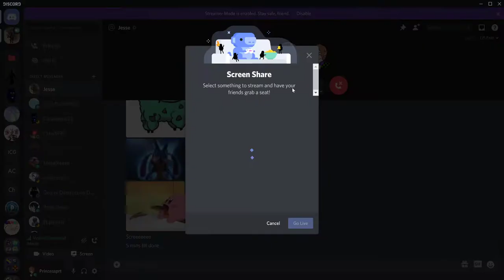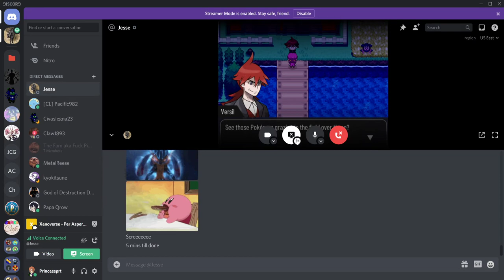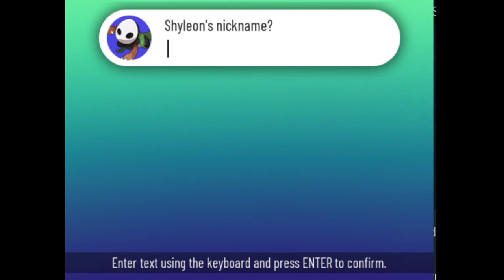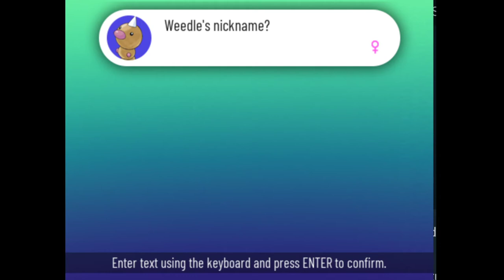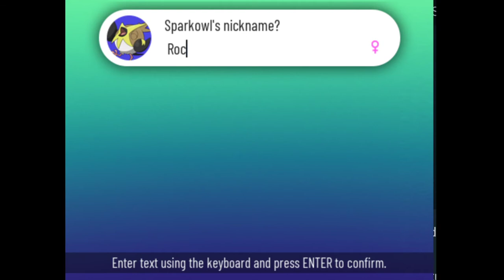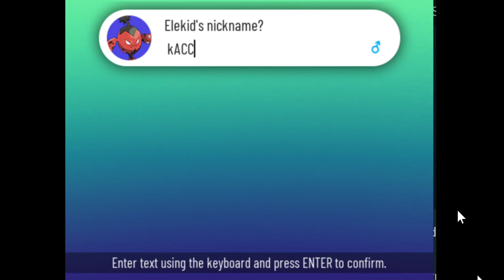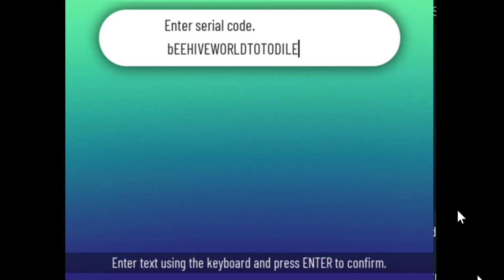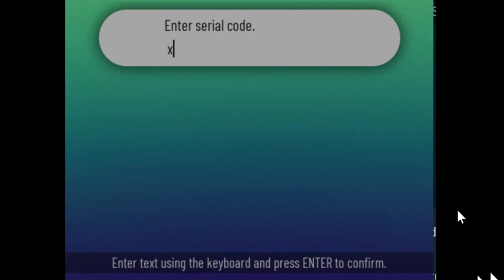Pokemon Xenoverse part 1